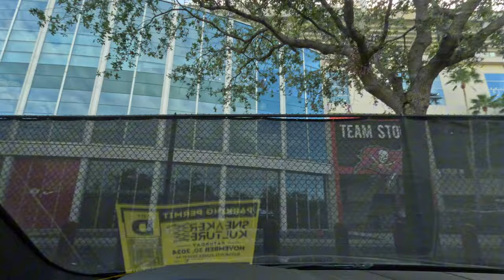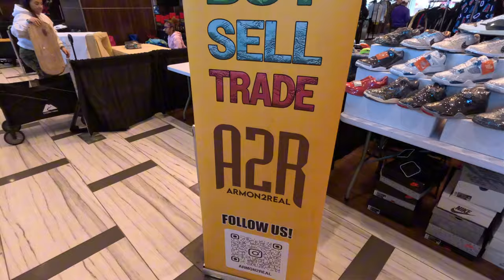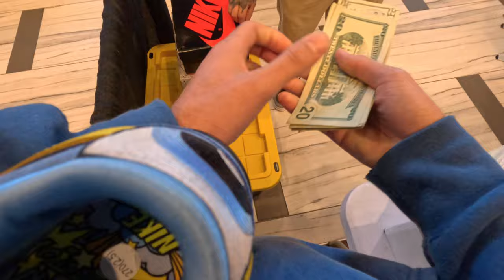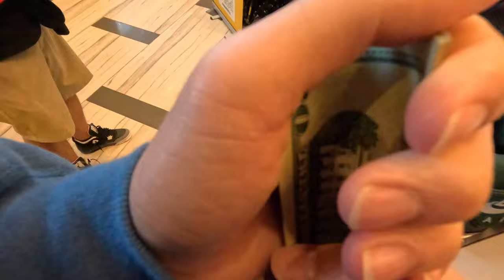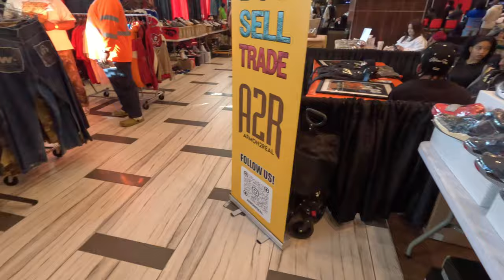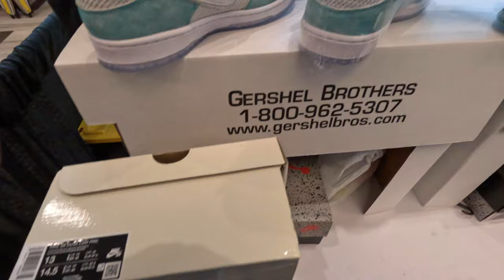Selling Sneakers At Bucaneer’s Stadium!👟🏈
YO today I pulled up to a sneaker event at the Tampa bay buccaneers stadium,Enjoy!